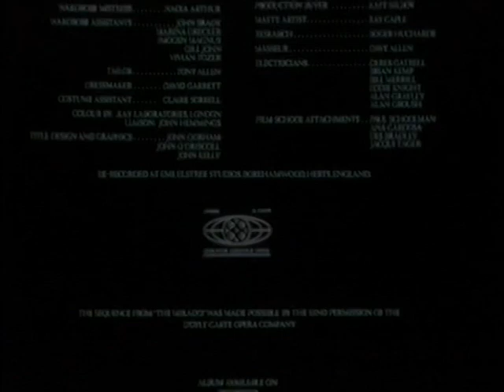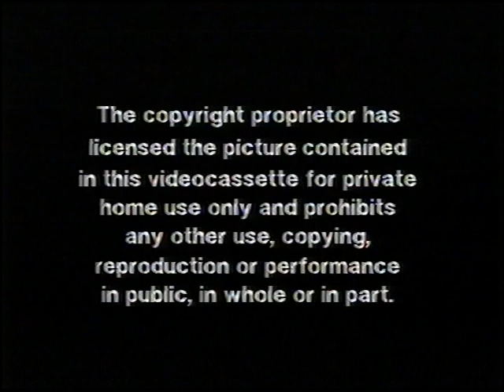Original VHS Opening & Closing: Chariots of Fire (UK Pre cert Tape)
Here are the Titles From My 1982 Pre-Cert UK VHS of Chariots of Fire

Opening:
1. 20th Century Fox Video (UK) Logo
2. Start of film

Closing:
1. End of film
2. 20th Century Fox Video (UK) Warning Screen with voiceover